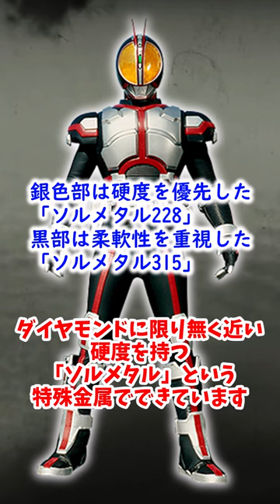1分でわかる「仮面ライダー555」【ゆっくり解説】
●画像
pixabay様

魔王魂様
H/MIX GALLERY様